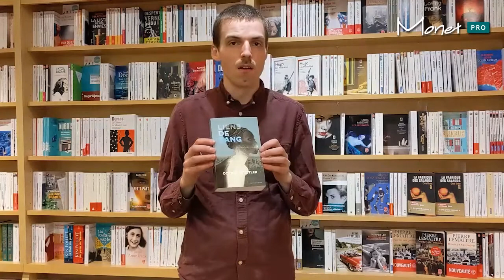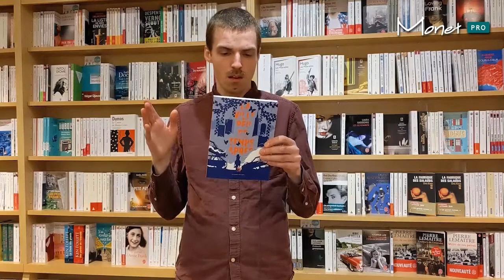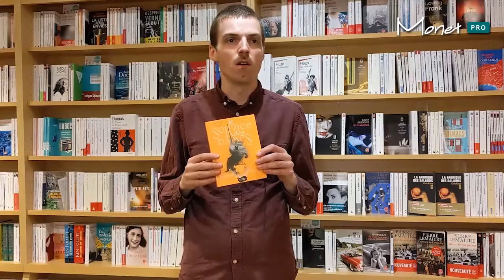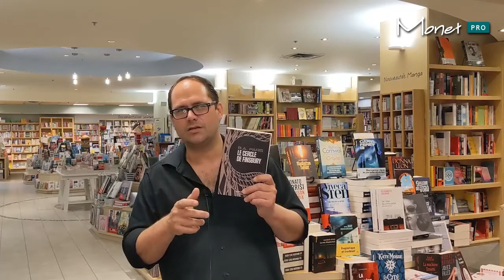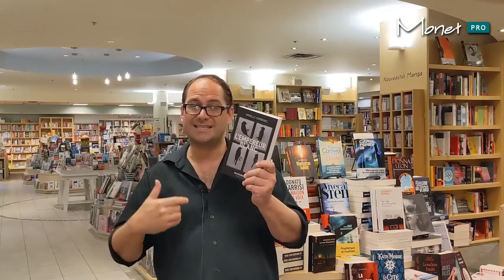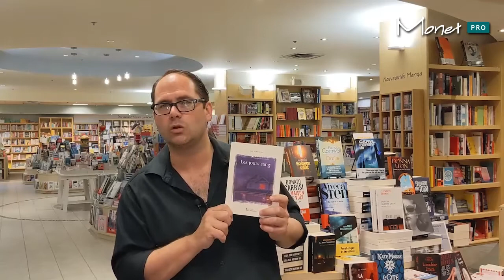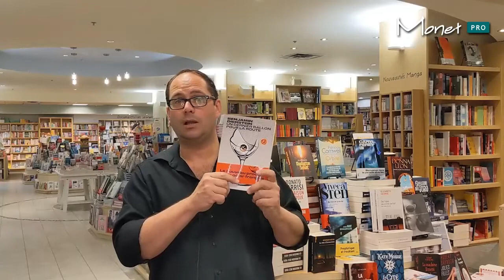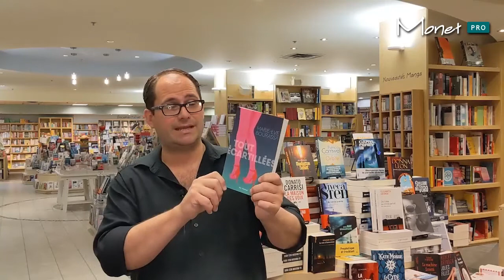Nos incontournables en littérature générale | Adulte | Juin 2021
Découvrez les meilleurs titres du mois de juin 2021 en littérature générale!

Les livres présentés dans cette capsule :
00:00 - Introduction
00:18 - Litt. étrangère - Monsieur Romain Gary
02:40 - Litt. étrangère - Combats et métamarphoses d'une femme
04:15 - Litt. étrangère - L'Homme de trop
06:29 - Litt. étrangère - Autoportrait en noir et blanc
09:44 - Litt. étrangère - Billy Wilder et moi
11:38 - Litt. étrangère - Hamnet
13:01 - Litt. étrangère - Par une mer basse et tranquille
15:19 - Litt. étrangère - Normal People
16:40 - Litt. étrangère - Chroniques du temps de la guerre
17:26 - Litt. étrangère - Les soixante-quinze feuillets
18:51 - Litt. imaginaire - Autobiographie d'un poulpe
19:58 - Litt. imaginaire - Pékin 2050
21:20 - Litt. imaginaire - Liens de sang
22:25 - Litt. imaginaire - Un souvenir nommé empire
23:51 - Litt. imaginaire - Un reflet de lune
25:17 - Litt. imaginaire - La ville peu de temps après
26:42 - Litt. imaginaire - Le service des dames
28:01 - Litt. imaginaire - La route d'où l'on ne revient pas
29:05 - Litt. imaginaire - Les maîtres enlumineurs
30:27 - Litt. imaginaire - Anan V.2
31:45 - Litt. policière - Meurtres et éepites de chocolat
32:27 - Litt. policière - Le cercle de Finsbury
33:33 - Litt. policière - Ernetti et l'énigme de Jerusalem
35:02 - Litt. policière - L'empereur blanc
36:57 - Litt. policière - Les cinq règles du mensonge
38:14 - Litt. policière - Le placard
39:51 - Litt. policière - Les jours sang
41:10 - Litt. policière - Le dragon de St-Hyacinthe
42:24 - Litt. policière - Une dernier ballon pour la route
44:17 - Litt. policière - L'eau rouge
45:48 - Litt. policière - Tout écartillées
48:58 - Litt. Québécoise - Noir métal
50:17 - Litt. Québécoise - Un océan de minutes
52:37 - Litt. Québécoise - Wapke
53:26 - Litt. Québécoise - Filibuste
56:46 - Litt. Québécoise - Aller aux fraises
58:48 - Litt. Québécoise - Haute démolition